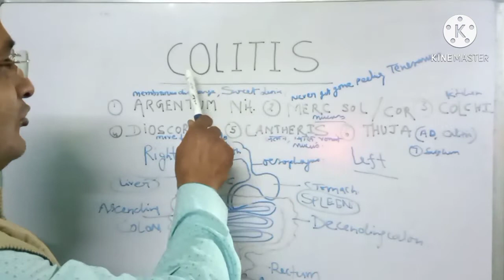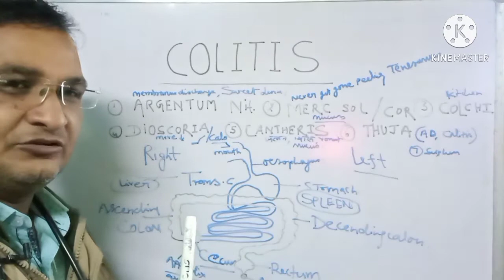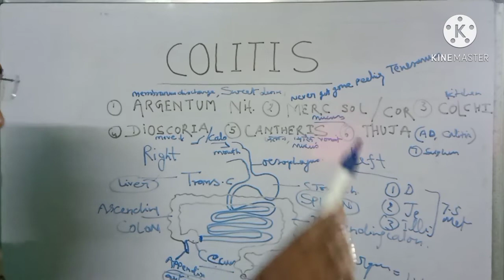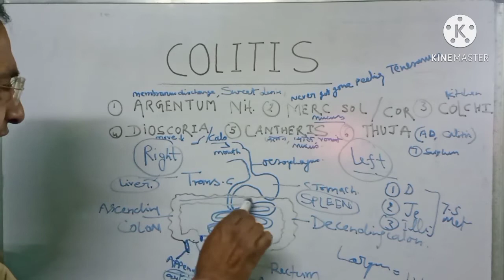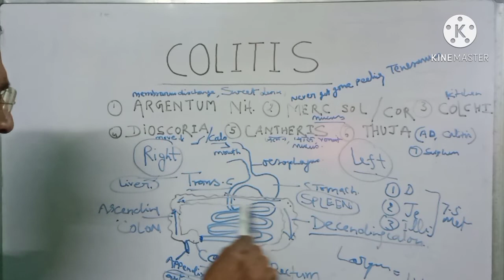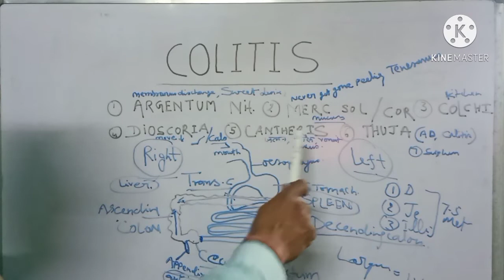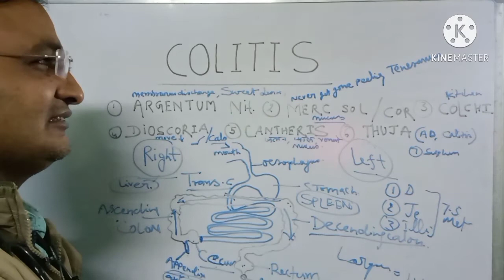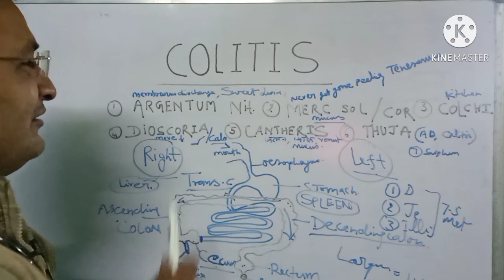कोलाइटिस (Colitis)पेट दर्द ,मरोड़ ,आंंव ,दस्त । होम्योपैथी सबसे अच्छा विकल्प dr sk gupta homoeopathy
Colitis is a information of colon due to bad lifestyle, unhealthy diet and contaminated water
Bad eating habits produce dyspepsia and ulcer in the stomach and intestine
Colon is a part of large intestine
And large intestine  length is 1.5 metre
Colon also have three parts 1 ascending colon and 2  transverse colon 3 descending colon
In the colitis all part  colon inflarmed and secrets jelly like mucus , swelling over the colon it's condition is very painful
Patient feel gripping colic loose motion descentry severe abdominal pain and bombting may occur
Homeopathic medicine like argentum nitricum , merc sol , merc cor , aloes ,socrotina and others can cure all symptoms of colitis like diseases
if give the medicine according to totality of symptoms